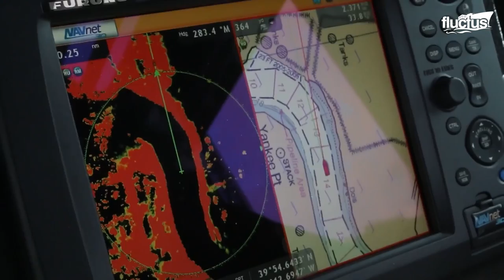How US Snipers Manage to Shoot Speed Boat Engine From Helicopter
Welcome back to the FLUCTUS channel for a discussion about training tactics used by the US Coast Guard, Customs and Border Control, and Marines.